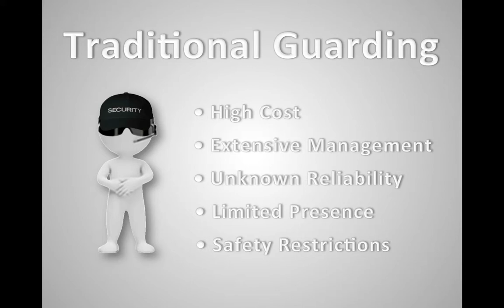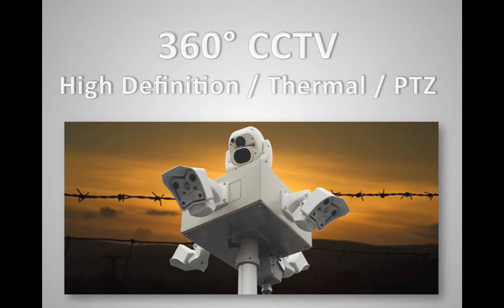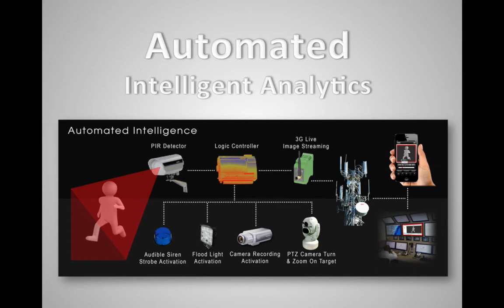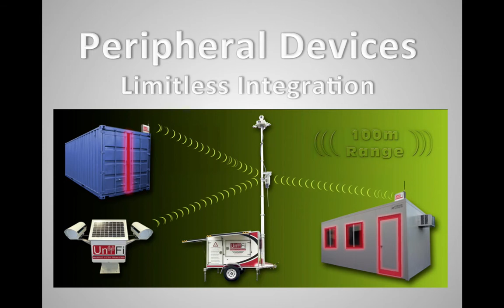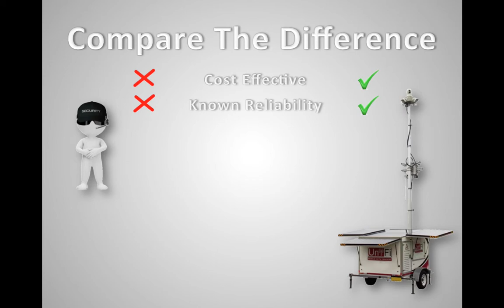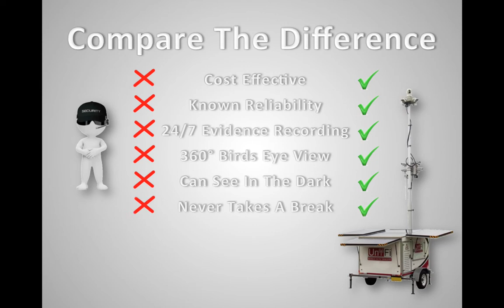UniFi Remote CCTV Surveillance Trailer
Brief presentation on our alternative to guarding and remote monitoring